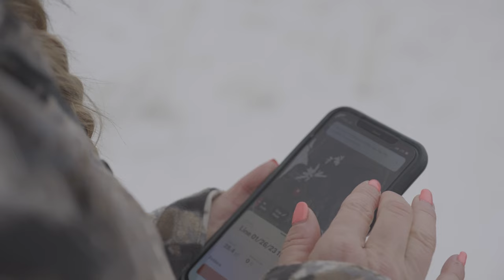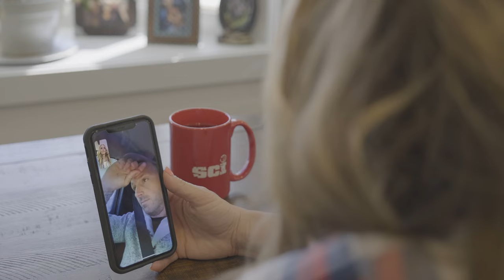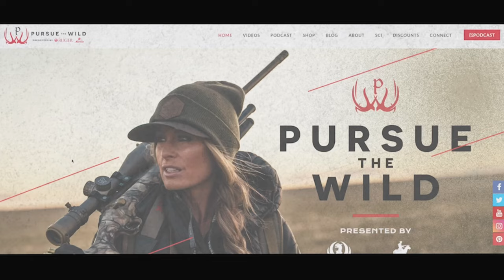Rocky Mountain Roost: Hunting Turkeys and Land in Wyoming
In this episode of Pursue the Wild, join Kristy Titus and her friends from Tetra Hearing as they embark on an unforgettable turkey hunting expedition from the rugged beauty of the Rocky Mountains of Colorado to the foothills of the Bighorn Mountains in Wyoming. As Kristy navigates the hunt, she is also weighing a decision to invest in a future homestead in Wyoming.

Join us for the excitement, the challenges, and the triumphs of both the hunt for turkeys and the hunt for the perfect piece of land in, this episode; Rocky Mountain Roost: Hunting Turkeys and Land in Wyoming.